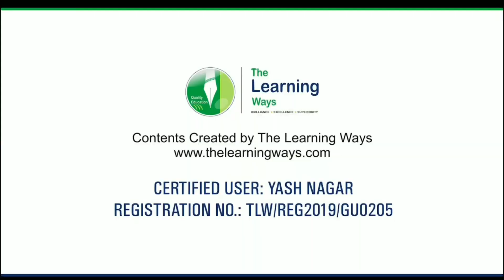🔥Gatiman Express Acceleration In Trainz Simulator Android Gameplay by |TECH 2 HINDI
A small video clip on WAP-5 Heavy Acceleration in Trainz Simulator Android, Video By TECH 2HINDI

Route Credit
Tech 2 Hindi

TECH 2 HINDI
ynlinks.xyz
YN Links
Trainz Simulator
Trainz Simulator Android
Trainz Simulator APK
MSTS
MSTS Android
Open rails
Trainz Simulator Gameplay
Trainz Simulator Android Gameplay
India railways
India add-ons
Trainz Simulator problems
QnA
Trainz Simulator Indian route
Trainz Simulator QnA